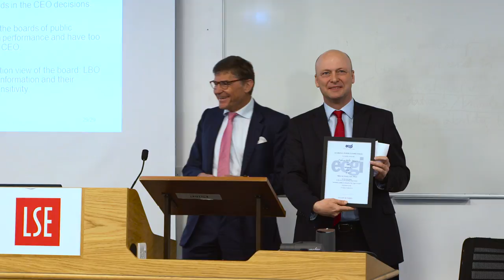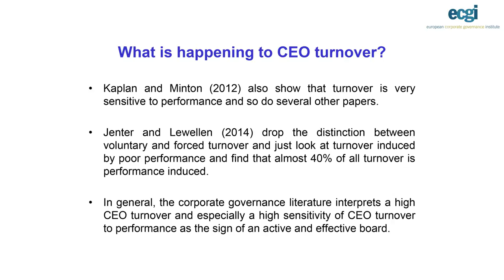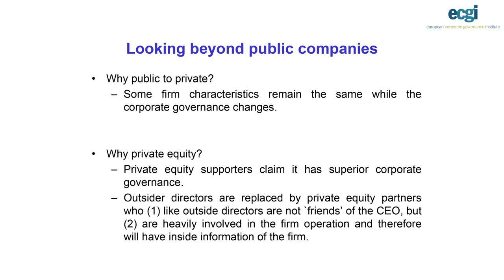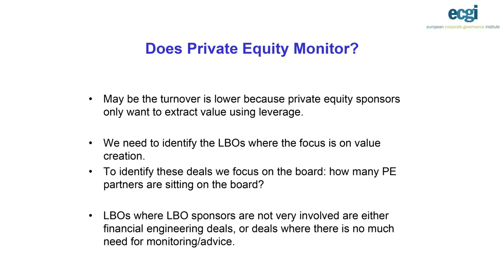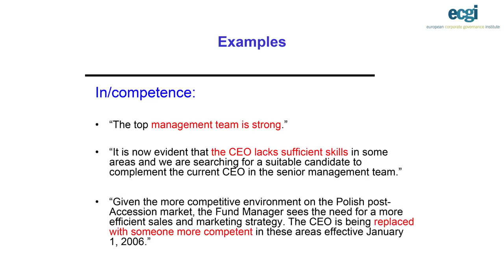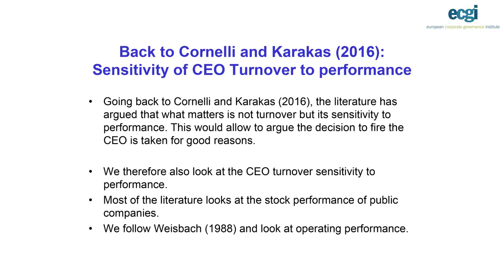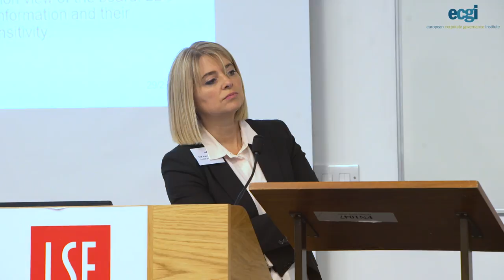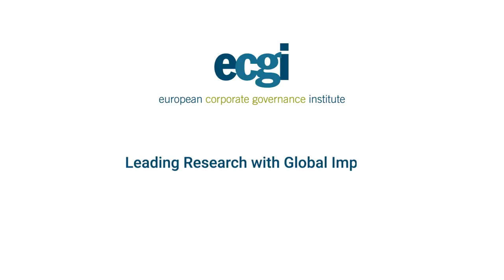ECGI Annual Lecture 2016 - "Are CEO's Fired for Bad Luck?"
Watch Prof. Francesca Cornelli (London Business School) deliver the ECGI annual lecture in London 2016.